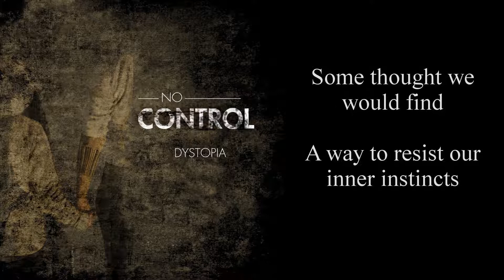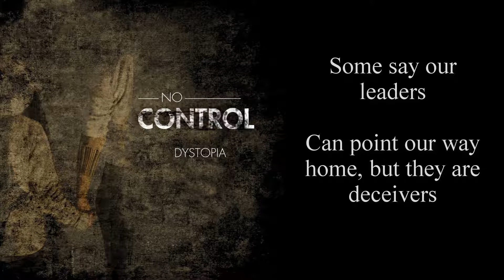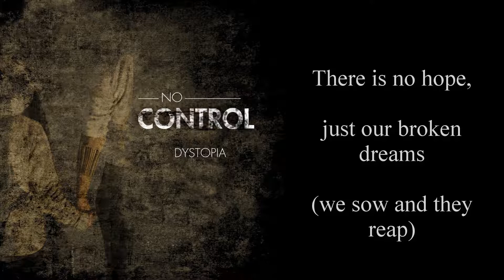No Control - Beginning of the End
Dystopia by No Control

Dystopia is a concept rock album that goes full circle through the best and worst of us, human beings. It has a heavy/rock sonority with great vocal melodies, lots of hooks, guitar riffs and solos throughout. Music can be about telling stories and this is what I went for with this project.

09 - Beginning of the End

Vocals: João Silva
Backing Vocals: Pedro Murino Almeida
Guitars: Pedro Murino Almeida
Bass: Pedro Murino Almeida
Drums: Carlos Bateras